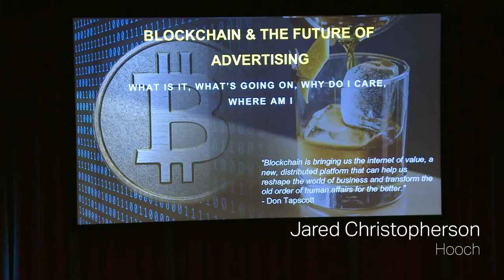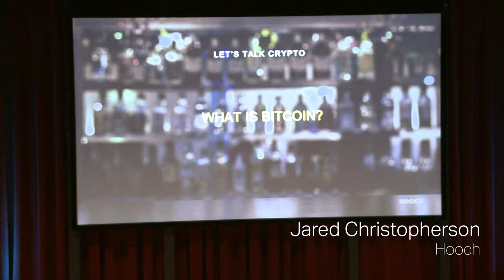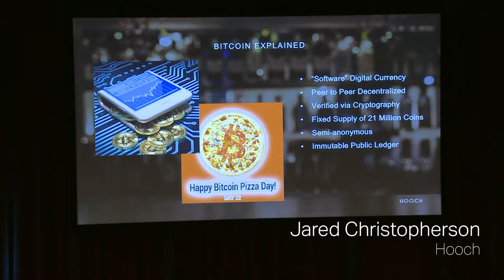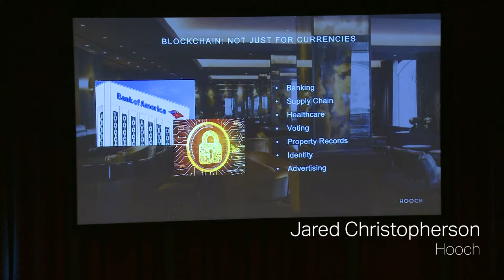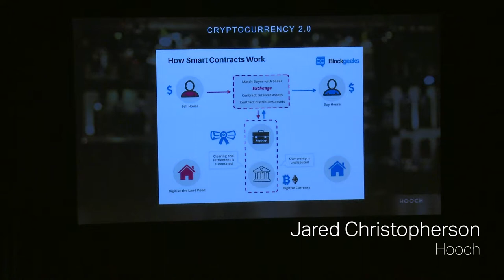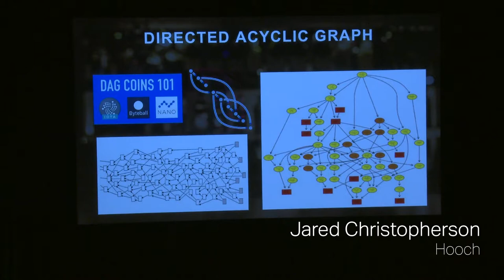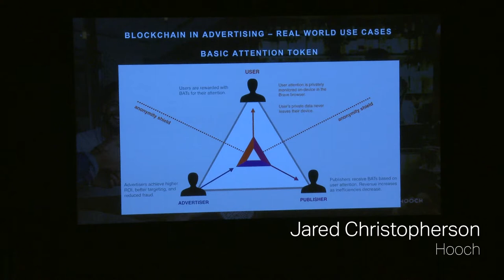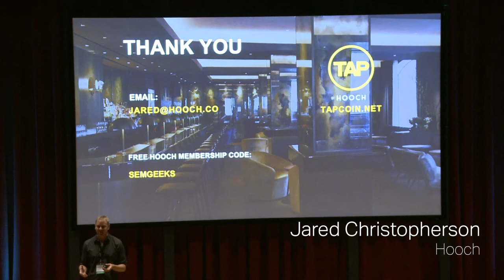2018 NJDMC - Jared Christopherson, Hooch - Blockchain and The Future of Advertising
Jared Christopherson, the Co-Founder & CRO at Hooch, joins us for 2018's New Jersey Digital Marketing Conference at Bell Works to give a talk on "Getting Smarter with Data: Using Machine Learning To Power Your Marketing"